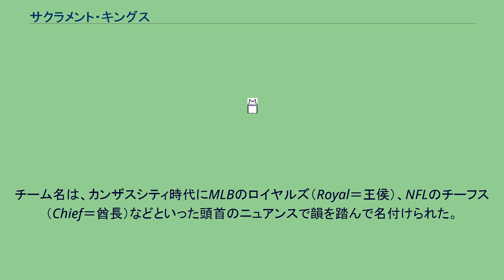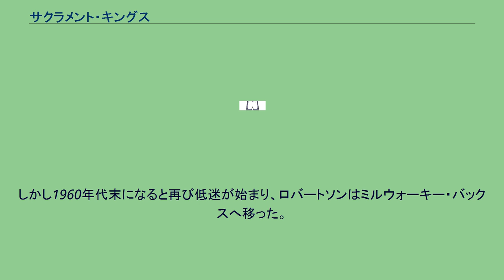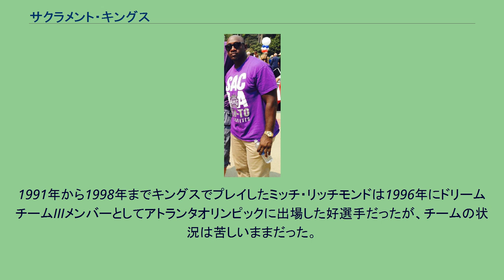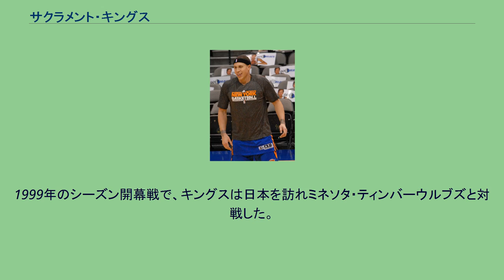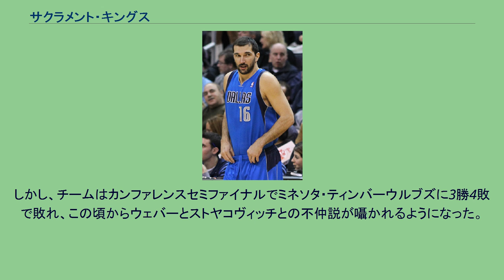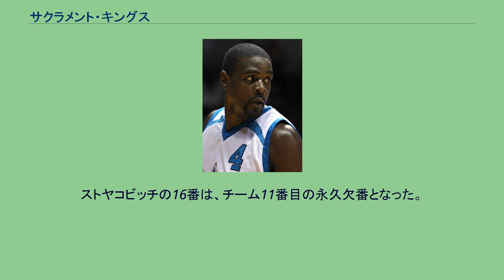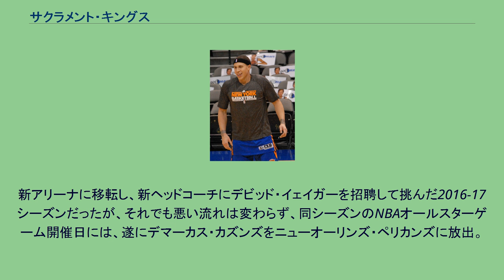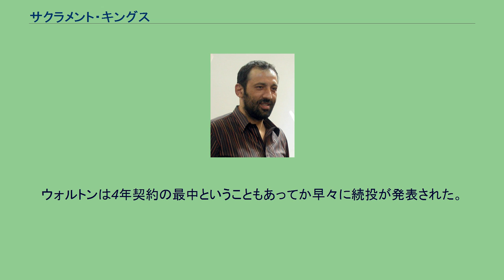サクラメント・キングス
サクラメント・キングス (Sacramento Kings)は、アメリカ合衆国・カリフォルニア州サクラメントに本拠を置く全米プロバスケットボール協会 (NBA) のチーム。
ウェスタン・カンファレンス、パシフィック・ディビジョン所属。
チーム名は、カンザスシティ時代にMLBのロイヤルズ（Royal＝王侯）、NFLのチーフス（Chief＝酋長）などといった頭首のニュアンスで韻を踏んで名付けられた。
現在のサクラメント・キングスは、1946年にロチェスター・ロイヤルズとしてニューヨーク州ロチェスターで創設された。
ロイヤルズは、NBL (National Basketball League) に参加した1946-47シーズンにリーグを制した。
1948年にロイヤルズはNBLを離れてもう一つのバスケットボールリーグBAA (Basketball Association of America) に移った。
1949年にBAAはNBLと統合し、NBAが誕生した。
ロイヤルズは1951年にニューヨーク・ニックスを破り優勝。
のちのキングス時代を含め、この時がNBAのチームとしての唯一の優勝となっている。
優勝チームには、のちに監督になるレッド・ホルツマンもいた。
以後数年間ロイヤルズは勝率6割程度の有力チームだったが、ショットクロックが導入された1954年に苦戦し、その後も負け越しのシーズンが続いた。
1957年、チームはオハイオ州シンシナティに移転し、チーム名をシンシナティ・ロイヤルズと改めた。
この頃の中心選手は、モーリス・ストークスとジャック・トゥィマンだったが、ストークスは外傷後脳障害のため引退し、1959-60シーズンに勝率はチーム史上最低まで落ち込んだ。
しかし1960年にオスカー・ロバートソンを、1962年にジェリー・ルーカスを獲得すると、以降数年のシーズンでチームは勝ち越し、1962年から6年連続でプレイオフに進出した。
しかし1960年代末になると再び低迷が始まり、ロバートソンはミルウォーキー・バックスへ移った。
1971年にチームはミズーリ州カンザスシティの実業家に売却された。
翌1972年にシンシナティから移転、カンザスシティとネブラスカ州オマハが本拠地となった。
カンザスシティにはメジャーリーグのカンザスシティ・ロイヤルズが存在したため、新たなチーム名はカンザスシティ・オマハ・キングスとなった。
1975年にはホーム戦のほとんどをカンザスシティで行うようになり、カンザスシティ・キングスと名称は再び改まった。
この時代にチームを牽引したのはネイト・アーチボルドだった。
得点とアシストで同時にリーグ首位になるなどアーチボルドは奮闘したが、事実上アーチボルドのワンマンチームだったロイヤルズは1975年を除き勝率5割を越えられなかった。
その後のキングスは、コットン・フィッツシモンズが指揮を執った1970年代末から1980年代初頭にかけて一時期プレイオフに出場した。
1983年、キングスはサクラメントの実業家に買い取られた。
1985年にチームはサクラメントに移転し、名称はサクラメント・キングスとなった。
この時期が終わるとキングスは長い停滞の時代に入り、1984年から1998年までの十数年間で勝ち越しは一度もなく、プレイオフ出場は2シーズンのみだった。
1991年から1998年までキングスでプレイしたミッチ・リッチモンドは1996年にドリームチームIIIメンバーとしてアトランタオリンピックに出場した好選手だったが、チームの状況は苦しいままだった。
リック・アデルマン・ヘッドコーチ時代 "ウェスト強豪時代の主力選手" プレドラグ・ストヤコビッチ マイク・ビビー ブラッド・ミラー ブラディー・ディバッツ クリス・ウェバー ダグ・クリスティ スコット・ポラード ボビー・ジャクソン 状況が好転したのは1998年だった。
ジェイソン・ウィリアムスをドラフトで、インサイド陣にクリス・ウェバーとユーゴスラビア人のブラディー・ディバッツをトレードで獲得した。
このシーズンからリック・アデルマンがヘッドコーチに就任し、1996年にドラフトで指名しておりギリシャでプレイしていたユーゴスラビア選手のプレドラグ・ストヤコヴィッチが1999年にキングスに加わった。
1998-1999年のロックアウトで短縮されたシーズンを27勝23敗と勝ち越し、...